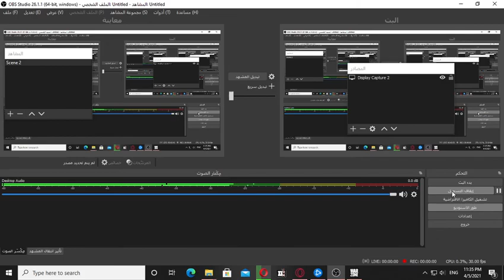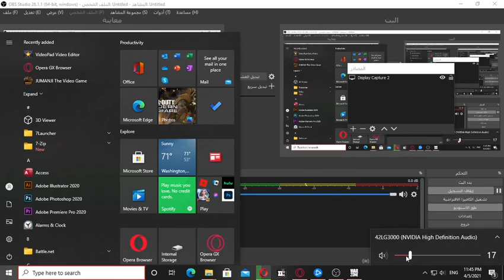Call of Duty Modern Warfare: Warzone Battle Royale Solo Gameplay (No Commentary)Gaming​​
Call of Duty Modern Warfare: Warzone Battle Royale Solo Gameplay (No Commentary)Gaming​​ online@2020 #2020 #2021